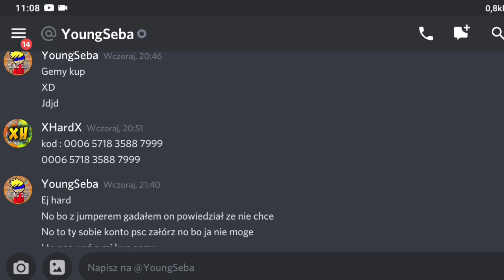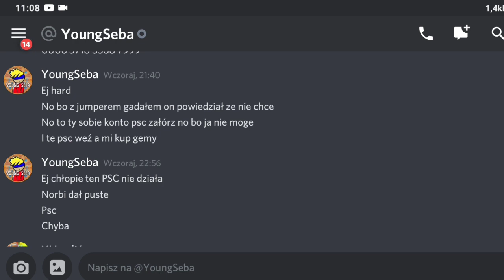❌NAJWIĘKSZY SCAMER NA YOUTUBE❌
Siema👋
Jeśli spodobał Ci się filmik, możesz zostawić łapkę w górę👍, a jeśli nie spodobał Ci się filmik, to też możesz zostawić łapkę w górę👍, ale to wiesz, no to narazie, cześć...

📝Możesz również napisać komentarz dla zasięgów ;P

📝Grupka na Messengerze:
Napisz mi na FB, mess lub insta, żebym Cię dodał ;P

👑Mój club w Brawl Stars:
Mordy XHardX'a

🤗Chcesz dodać mnie do znajomych w Brawl Stars? Wpisz mój tag (musisz mnie wspierać / wysłać donejta/superchata lub udzielać się mocno na dsc):
# 2Y2RYCLJY